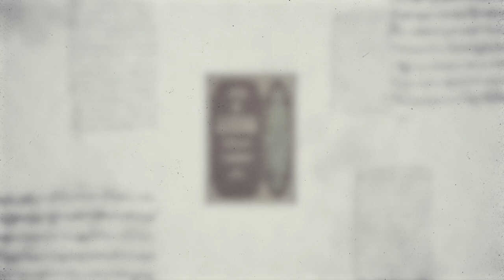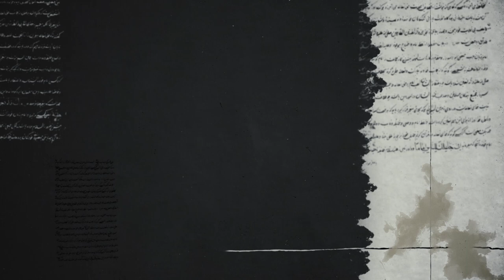كرامة للإمام علي عليه السلام يرويها العلامة الأميني - آية الله السيد محمد رضا الحسيني الشيرازي